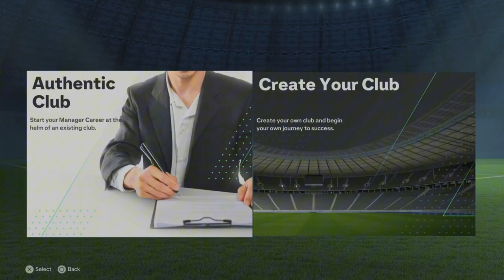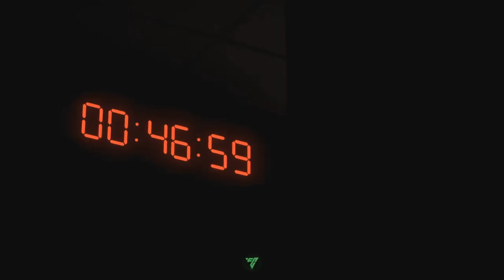Ep 1 of Darmstadt career mode -The Beginning.